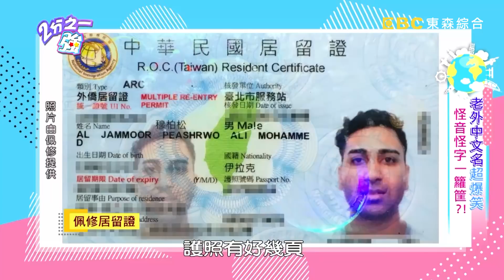法比歐名字登第一名？但竟藏「異性緣」大問題？！【2分之一強】20190108 part3/4 EP1015 杜力 法比歐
主題：老外中文名超爆笑!! 怪音怪字一籮筐?!
來賓：成語蕎、謝沅瑾、詹惟中
各國型男：杜力、法比歐、尼可、蔡博文、佩修、崔璀璨

人紅不紅，看名字就知道！？想紅卻紅不起來，因為名字都亂取？！杜力的名字是爸爸取的，竟然來自一首兒歌？老師評斷杜力的名字很好，但竟然有這個缺點？尼可的中文名被老師評斷走孤獨運，還讓他被當作老婆的小王？老外都愛李小龍，龍字卻不是人人都可取？法比歐的名字竟被老師評斷感情運不好！他又為何認為台灣人都不尊重他的名字？老師幫崔璀璨改了什麼名字，讓全場笑翻！外國人取中文名奇葩又好笑；竟然有人叫曹尼瑪？還有人叫派大星？黑人取名叫小白又是為什麼呢？更多精彩內容請鎖定晚間11:00《二分之一強》！